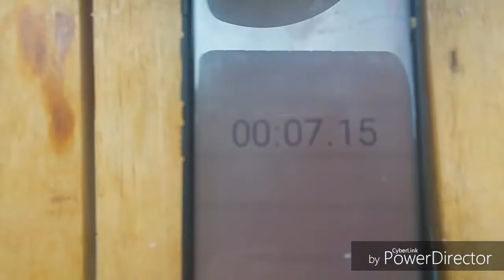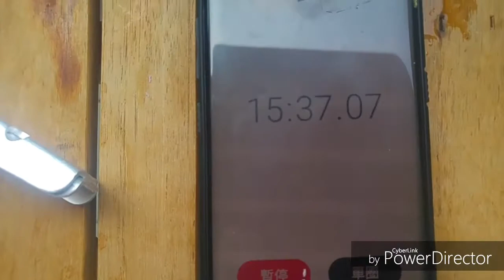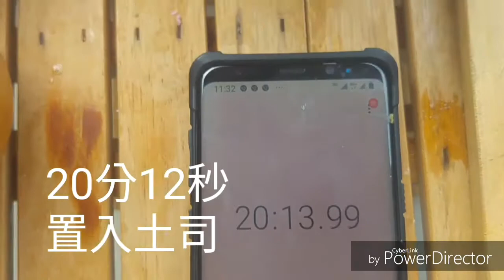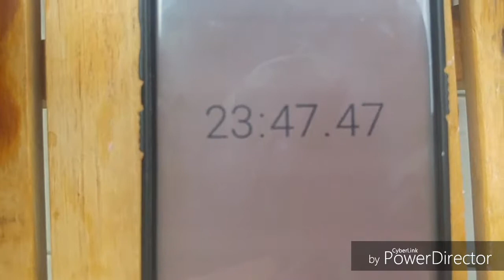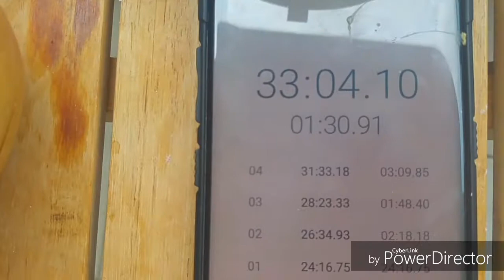熊貓老爹 : 酒精塊燒紅茶與煎土司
連續幾天測試大陸與台灣製的酒精塊之後，對酒精塊的燃燒時間與火力效能已經能夠掌握。因此2019/09/26早上送麻糬弟弟去洗澡時，我先回家"吸塵器吸地、拖把拖地"。家事做完後在自家前陽台，使用台幣五元一塊的台製紅色酒精為燃料，炊具為"風暴爐"，燒煮一壺0.6L的紅茶與煎煮四小片法國吐司，過程如影片。